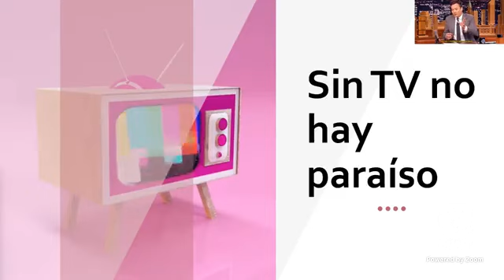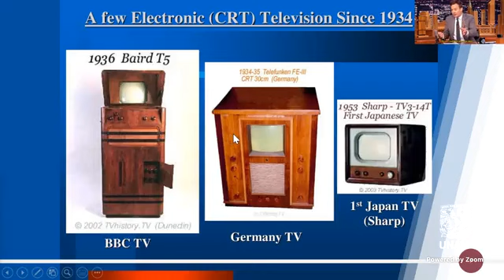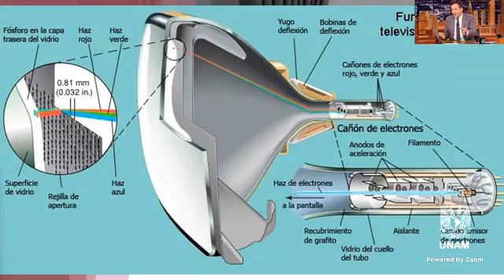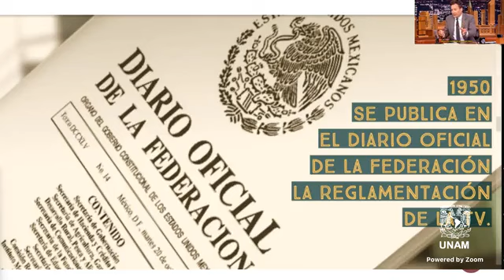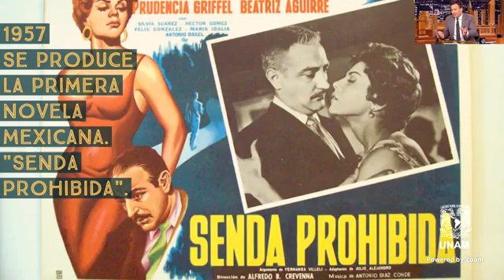Historia de la Televisón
Recorrido por la creación de la televisión, su evolución y transformación en servicios de streaming. pasando por una breve historia de la TV mexicana.